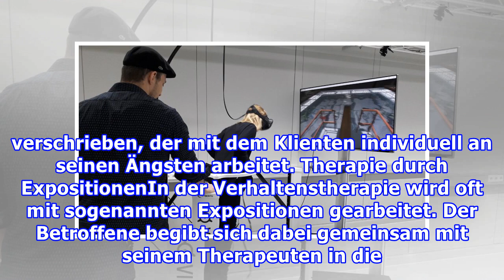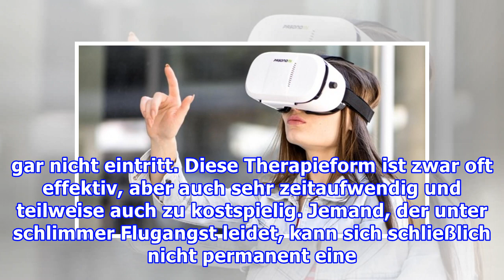Neue TherapieformAngststörung: Therapie durch Virtual Reality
Neue TherapieformAngststörung: Therapie durch Virtual Reality Inhalt Angststörung: Krankheit mit vielen Facetten Therapie durch Expositionen Virtual Reality als Therapie gegen Angststörungen Menschen, die unter einer Angststörung leiden, soll mit einer neuen Therapie geholfen werden: Mittels Virtual...